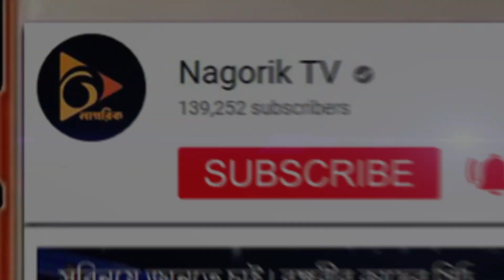বাড়িয়ে দাও তোমার হাত | Bariye Dao Tomar Hat Ft. Abdun Noor Tushar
বাড়িয়ে দাও তোমার হাত আমি আবার তোমার পাশেই হাটতে চাই।

Song Name: Bariye Dao Tomar Hat

Singer: Abdun Noor Tushar